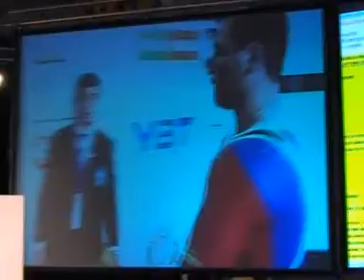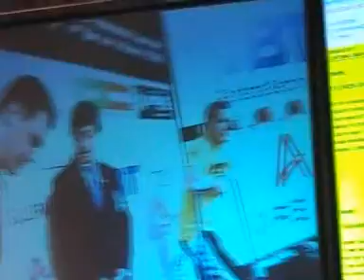Ek powerliften Finland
squat 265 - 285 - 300 miss
bench 195- 205 miss - 205 miss
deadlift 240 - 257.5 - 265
totaal 745..